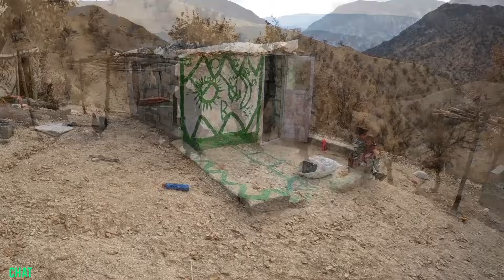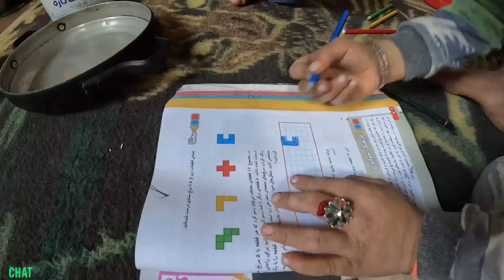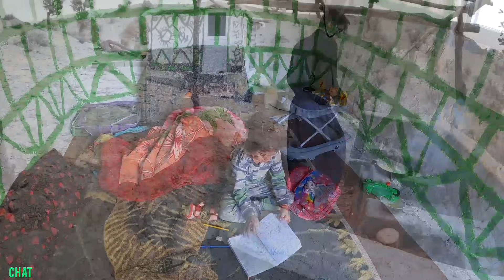Nomadic life; Behnam trying to please Razia; buying a colored chicken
In the realm of nomadic life, meet Behnam Kahkeh, a man entangled in the web of betrayal after separating from his wife, Batoul. Amidst the challenges, Behnam shoulders the responsibility of caring for his children, haunted by the tragic drowning of one in the river. As he returns home, the narrative unfolds with the disappearance of Raziye, prompting Behnam's relentless search.

In this episode, Behnam, driven by suspicions that Raziye may have headed to the river where her mother met a watery fate, prepares to embark on a journey. Unexpectedly, a boy arrives, bearing news of Raziye's discovery by an elderly woman. The plot thickens as Raziye implores her father to accompany her to the village.

Behnam, succumbing to Raziye's persistence, agrees to venture to the village. A mysterious boy becomes the bearer of news, leading to a heartfelt reunion. Behnam's acceptance of Raziye's wish to purchase a hen with chicks sets the stage for a touching journey. The episode unfolds with Behnam purchasing a hen for Raziye and crafting a nest, symbolizing renewal and resilience.

This poignant narrative captures the essence of family bonds and renewal in the nomadic tapestry of Behnam Kahkeh's life. 🏞️👨‍👧💔
1.
2.
3.
4.
5.
6.
7.
8.
9.
10.
11.
12.
13.
14.
15.
16.
17.
18.
19.
20.
21.
22.
23.
24.
25.
26.
27.
28.
29.
30.